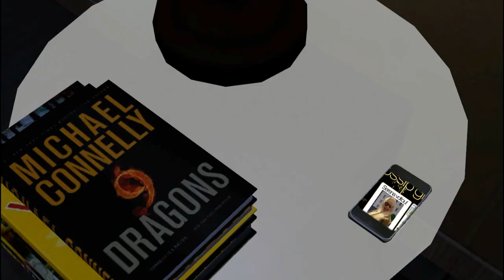The Sims 3 - Gossip Girl - Trailer 2